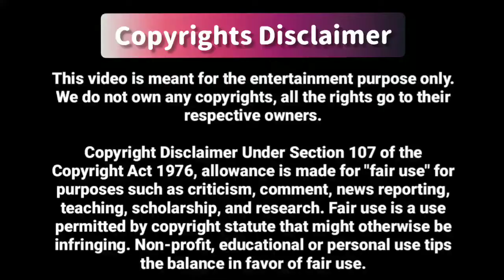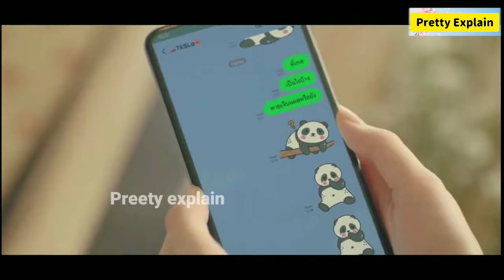F4 Thailand episode:-7 || She announced 💞that he is her boyfriend, boys over flowers